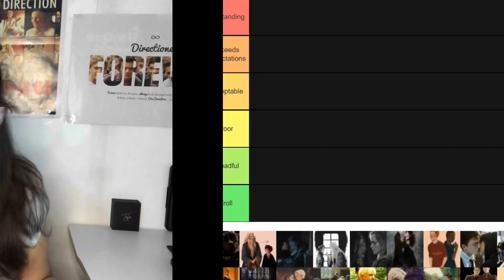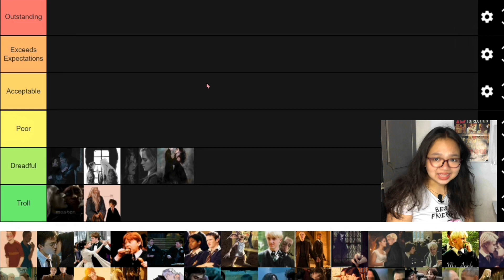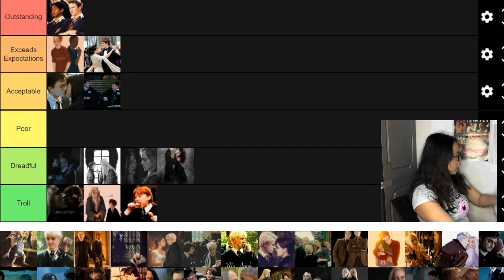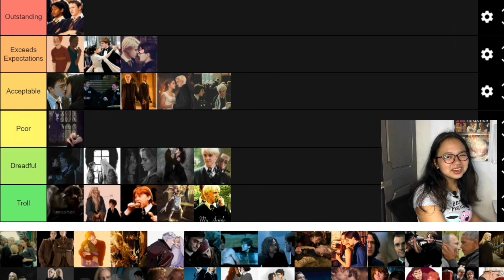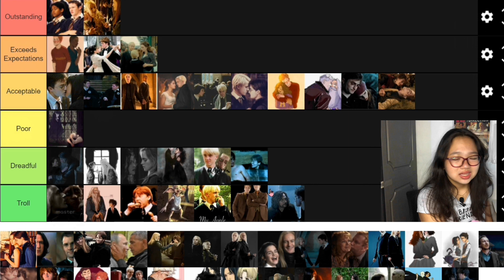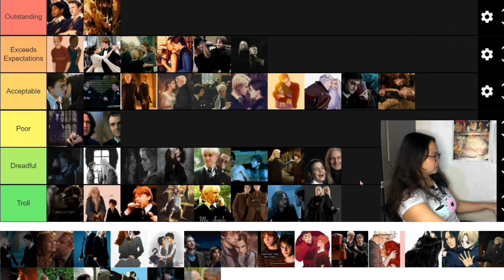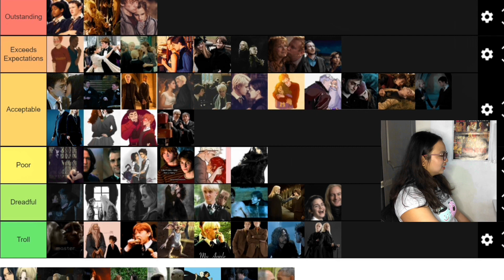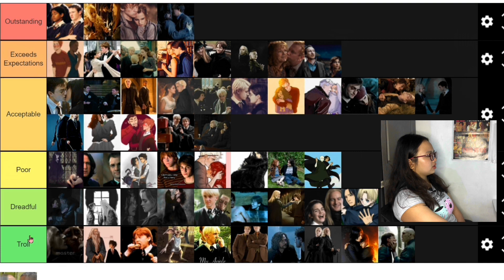if you ship them, you need therapy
Plug ins channels:
Fam channels:

FAQs
What filming device do you use?➭Either my iPhone 6 or my iPhone 8+
What grade are you in?➭ I am a Freshman

editing apps:
✦ editor: capcut & inshot
✦recorder: iPhone’s camera (6 or 8+)
✦thumbnail: Phonto, Lightroom, Ibis Paint